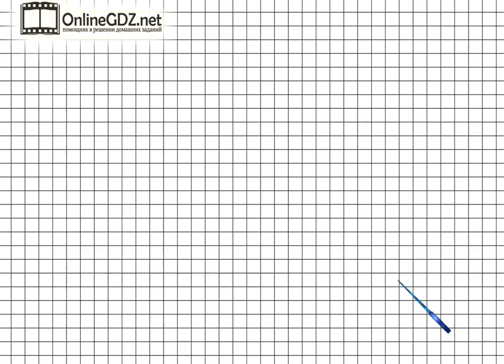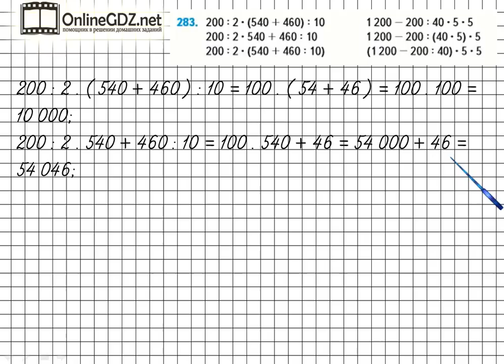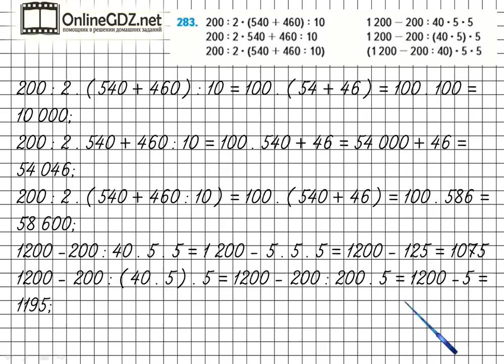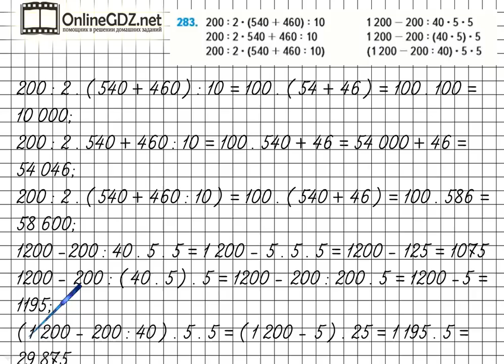Страница 72 Задание 283 – Математика 4 класс (Моро) Часть 2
Чтобы выполнить упражнение №283 на странице 72 вы должны знать порядок действий в вычислениях со скобками и без скобок, используя устные приемы вычислений. Просмотрев наше видео, вы сможете справиться с этим заданием за 3 - 4 минуты.